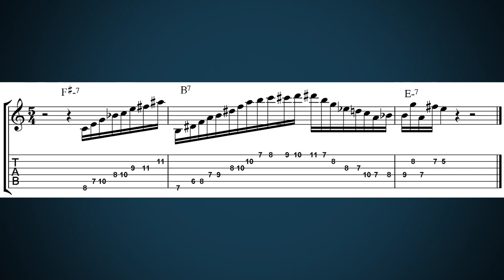These Albums Will Teach You How to Play Solo Jazz Guitar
One of the most unique things about the guitar is that you can play it as a solo instrument.

Guitarists like to play solo either as part of a song or as an entire performance.

The solo jazz guitar albums in this list span the last 50 years.

What is your favorite solo jazz guitar album?